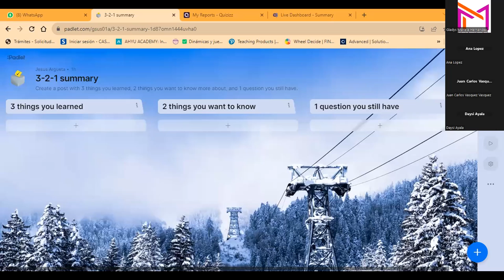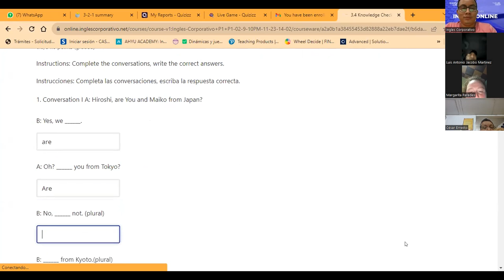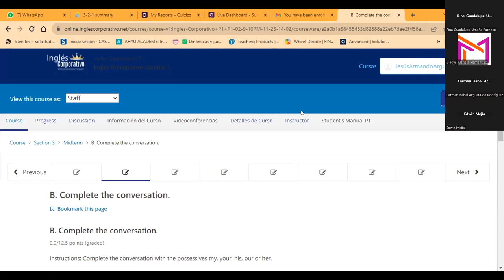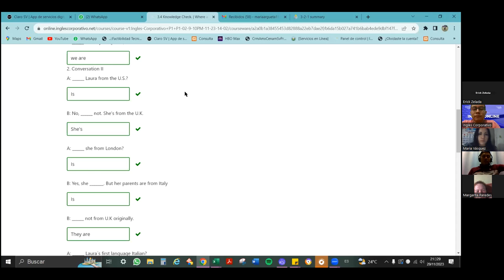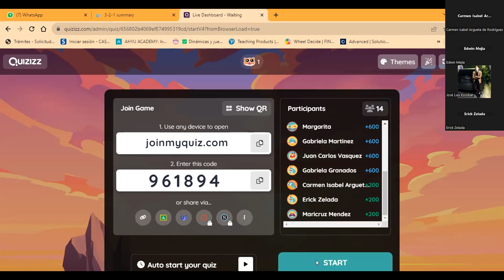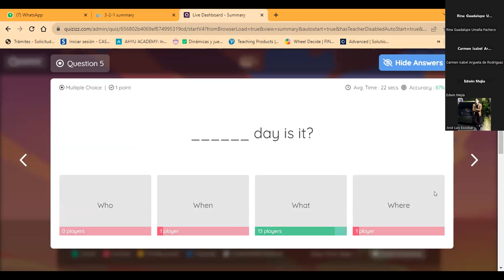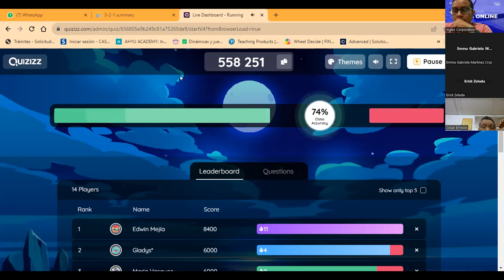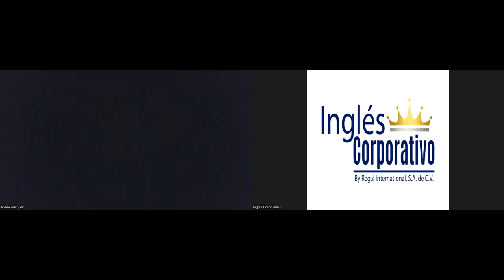SESSION 7-29-11-23-FI-REGA-147-ARGUETA-WH QUESTIONS QUIZZ PRACTICE